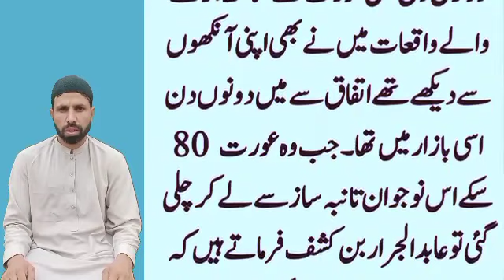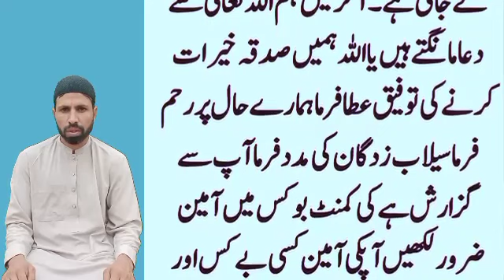Fahsha Aurat Ne Allah Ko Kese Daikha ? | فاحشہ عورت نے اللہ کو کیسے دیکھا؟ | Info At Shoaib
. . . . . . . . . . . .   Instagaram. . . . . . . . . . . .